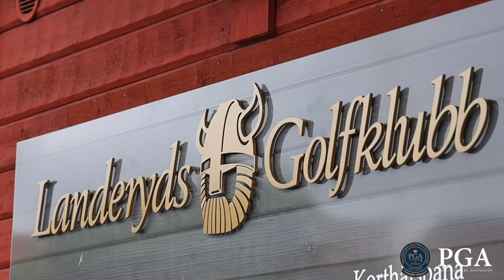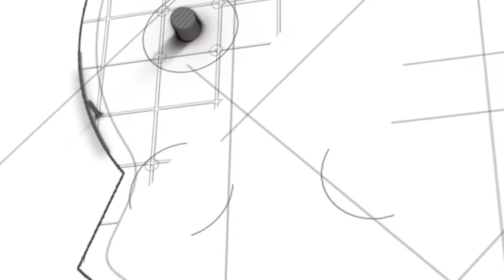Möt PGA Pro Linda Forsberg på Landeryd GK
I serien där vi möter personen bakom den yrkesverksamme PGA Pron är det dags för att lära känna Linda Forsberg, engagerad Golf Professional med imponerande passion för yrket och med stort fokus på juniorutveckling. Linda är till vardags verksam på Landeryds GK.